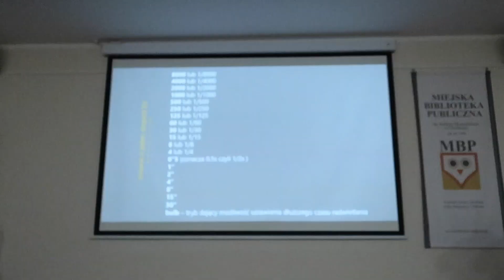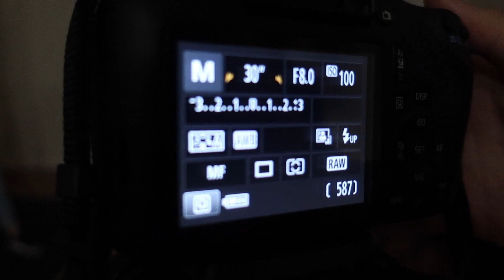Foto Kawa gra światłem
W piątek 6 marca uczniowie Technikum Fotografii i Multimediów w Zespole Szkół w Ratajach mieli okazję wziąć udział w niezwykłych warsztatach fotograficznych organizowanych przez klub fotograficzny Foto Kawa oraz Miejską Bibliotekę Publiczną a prowadzonych przez znakomitego chodzieskiego fotografa Przemysława Oziemblewskiego. Nasi młodzi fotografowie mieli okazję zaznajomić się z ciekawymi technikami malowania światłem, poznać lokalne środowisko miłośników fotografii oraz wykonać niezwykłe zdjęcia. Atmosfera spotkania oraz zaskakujące efekty pracy na długo pozostaną w pamięci i jeszcze bardziej rozpalą pasję fotografowania.